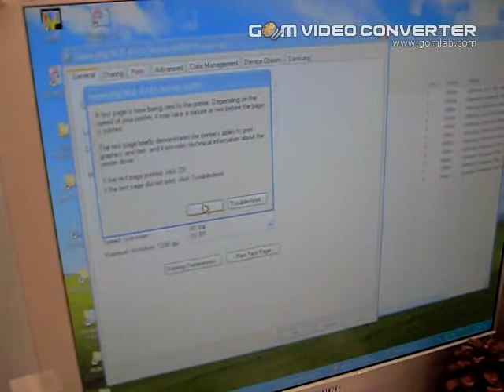4114649955 able to print.avi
This is to demonstrate that the printer is able to print via USB connection.